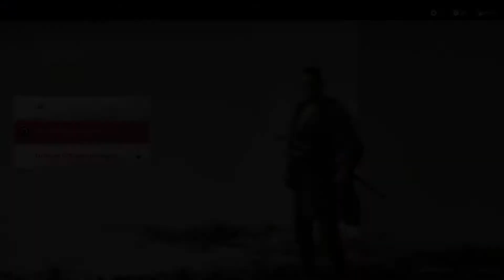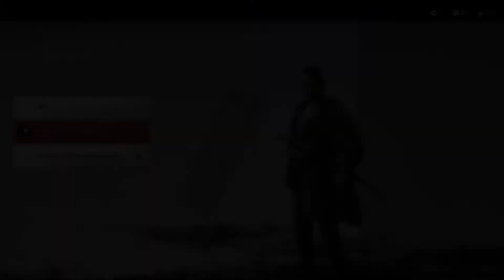Ghost of Tsushima# Die Vergangenheit vergeht nicht. Teil 2#16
Genre: Action-Adventure, Stealth-Computerspiel .

Nachdem sich Ishi verabschiedet hat, hamma noch ne kleine Tour gemacht. Hoch zu nem Schrein um nen Talisman abzustauben.
Talisman von Amaterasu.

Ist nicht übel.¯\_(ツ)_/¯

Blind Gaming. 😜

 Altersfreigabe: Pegi: 18

Datum der Erstveröffentlichung: 17. Juli 2020
Entwickler: Sucker Punch Productions
Leitender Entwickler: Nate Fox

Im späten 13. Jahrhundert verwüsteten Krieger des Mongolischen Reichs auf ihrem Feldzug zur Eroberung des Ostens ganze Nationen. Die Insel Tsushima ist alles, was sich noch zwischen dem japanischen Festland und einer riesigen mongolischen Invasionsflotte befindet, die von dem skrupellosen und grausamen General Khotun Khan geleitet wird.

Die erste Welle des Mongolenangriffs hinterlässt die Insel in Flammen und der Samurai-Krieger Jin Sakai überlebt als eines der letzten noch existierenden Mitglieder seines Klans. Er ist fest entschlossen, alles zu tun, was nötig ist, um die Bevölkerung um jeden Preis zu schützen und sein Zuhause zurückzuerobern. Er muss seine Traditionen ablegen, die ihn zum Krieger machten, um einen neuen Weg zu gehen – den Weg des Geistes – und einen unkonventionellen Krieg führen, um die Freiheit von Tsushima zurückzuerlangen.

PS 4/ PC- Gaming.. für Junggebliebene. 😉